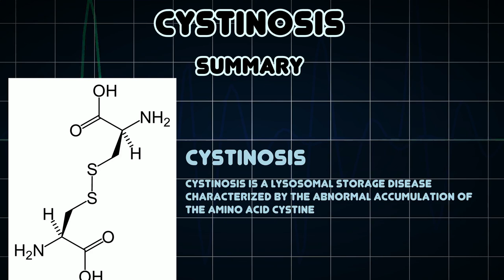Cystinosis (Medical Condition)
Symptoms, risk factors and treatments of Cystinosis (Medical Condition)

Cystinosis is a lysosomal storage disease characterized by the abnormal accumulation of the amino acid cystine